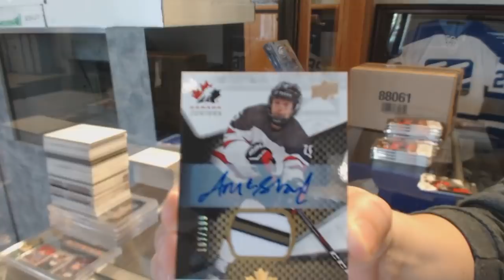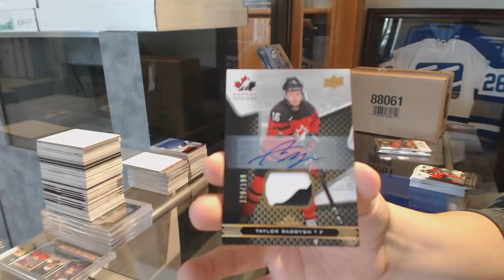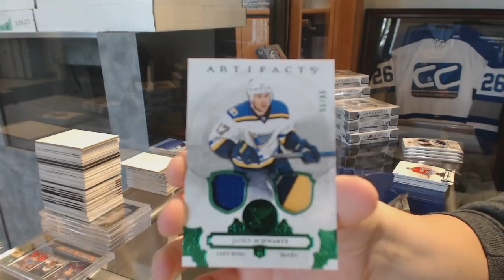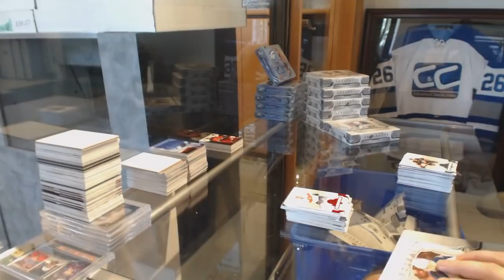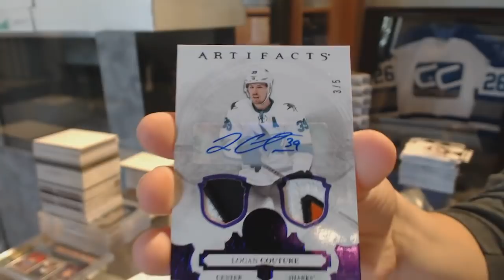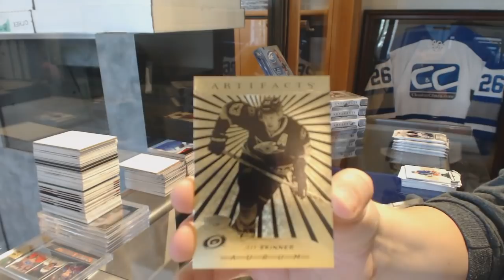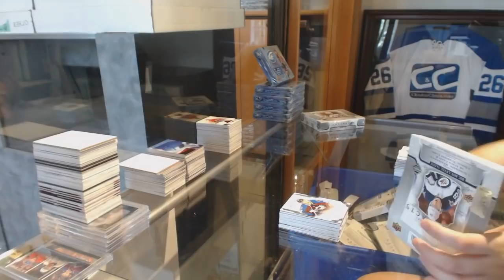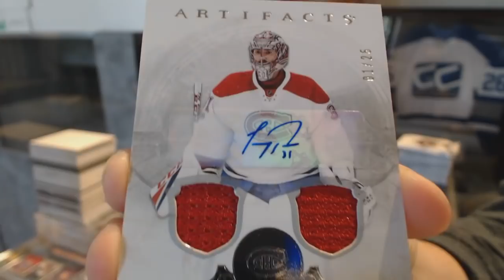EightFeetDown's 17-18 UD Artifacts Hockey 10 Box Case Break & 18-19 Team Canada Juniors Box Break